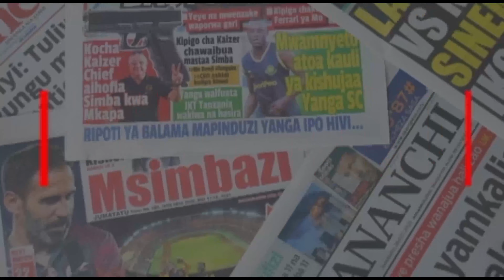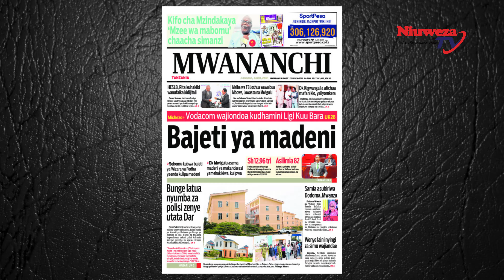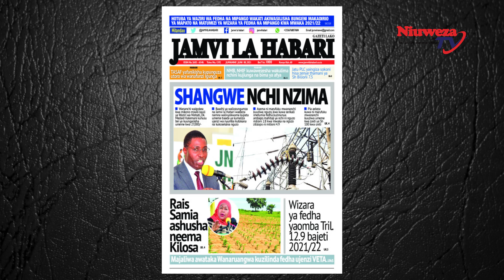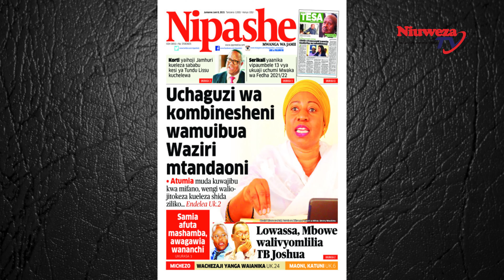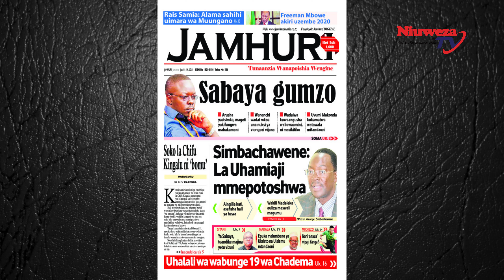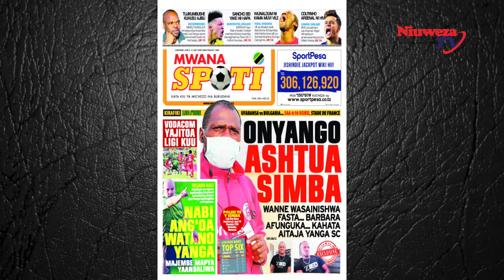MAGAZETI YA LEO 8/6/2021,BAJETI 2021/22 YA MALIZA DENI LA TAIFA/VODACOM WAJITOA LIGI KUU BARA